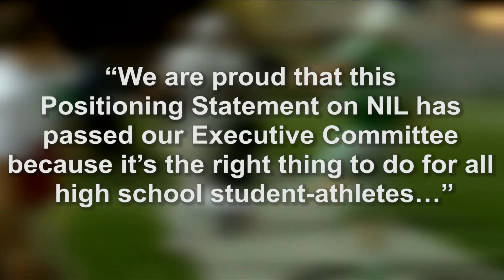LHSAA allows high school athletes to profit off name image and likeness